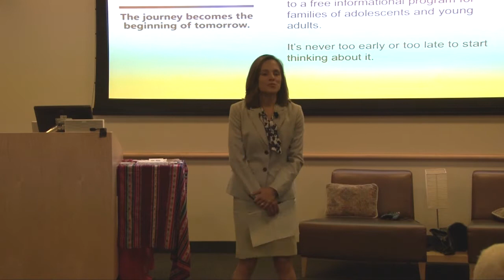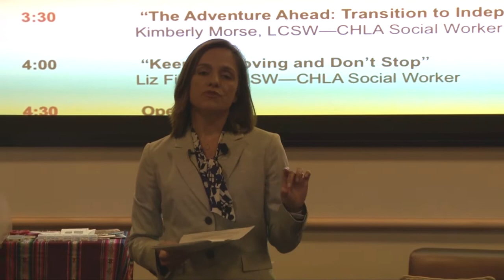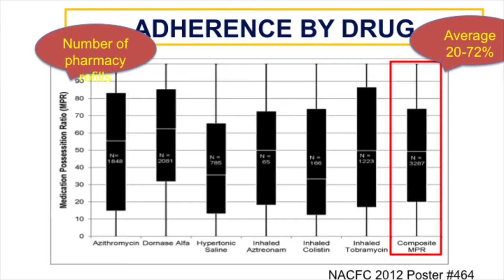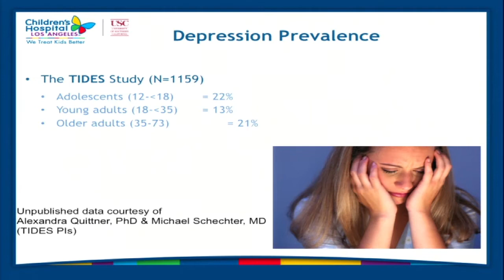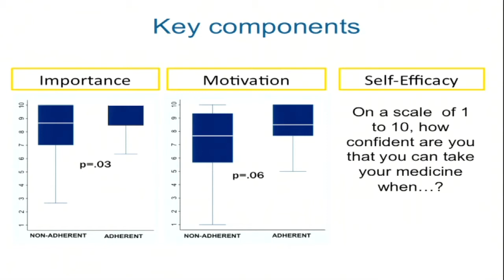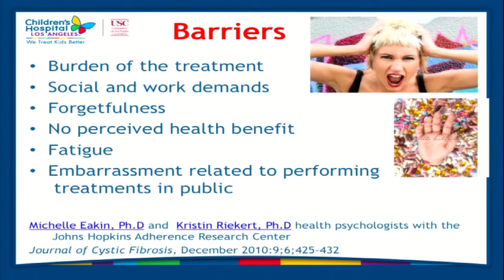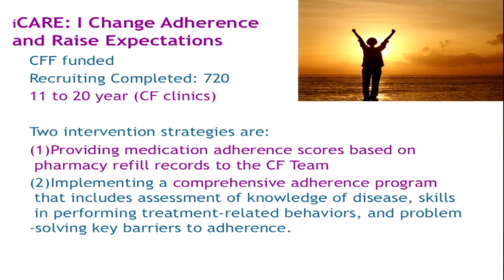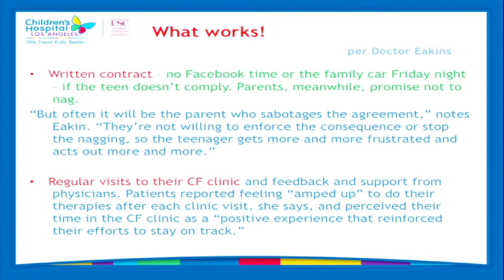1. Exploring the Models of Poor Adherence and Strategies to Overcome Barriers.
Exploring the Models of Poor Adherence and Strategies to Overcome Barriers.

Danieli Salinas, MD—CHLA CF Physician

This presentation explores the available current scientific data on adherence in Cystic Fibrosis.

The topic of adherence has gained a lot of attention lately. As the research advances and more treatments are available, optimal CF care can prolong survival and improve quality of life. However, the cost of increasing the complexity of care is the increase in the burden of therapy. Does adherence really matter? What is the impact of poor adherence? What are the barriers? What has worked according to published and on going studies?